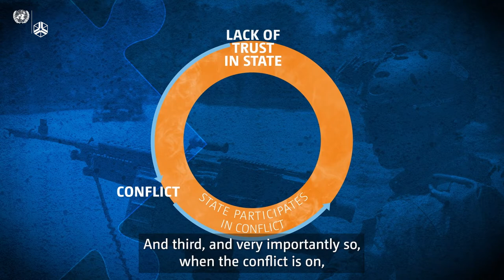The puzzle of peace #5: Building social contract and state capacity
Conflict restructures societal relations, and it affects how civilians view the state, and contribute to society. Without rebuilding social contracts, the risk of war and violence remains.

“Democracy is important so that people feel they are part of the solution. If people don't feel that they can participate, they won't feel the state is legitimate and they will not be contributing to state building.” – Ana Maria Ibanez

This video is the fifth in our “Puzzle of peace” series, which introduces some of the key issues in peace and conflict research, featuring various experts involved in our research project.

Find out more: wider.unu.edu/conflict